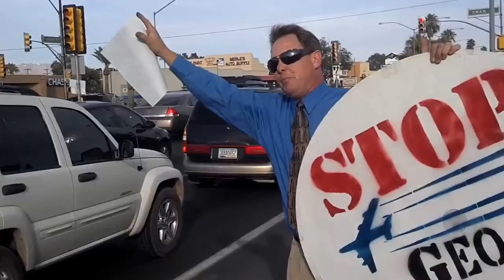Oro Valley Az Weather-Modification Chemtrails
Oro Valley Az Weather-Modification / Chemtrails filmed on 12/09/2015. Real News Tucson reporter goes out to Oro Valley Arizona and films the skies with obvious weather modification program called Stratospheric Geo-Engineering which flies multiple airplanes over our heads dumping thousands of pounds of mist or particulates into our air! These particulates come falling down and find their way into our bodies, our food, our water and our air! These dumped particulates are made up of Oxides from Aluminum, Barium, Strontium and lithium as well as many different types of materials even including human red blood cells! So, no need to worry about it, just go back to sleep as we must trust our government because they would never harm or kill us. right?